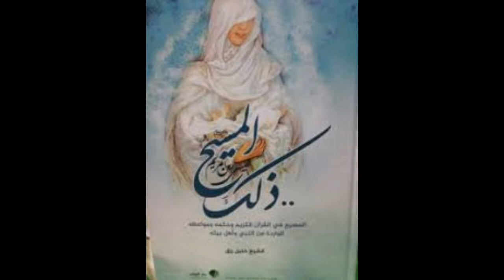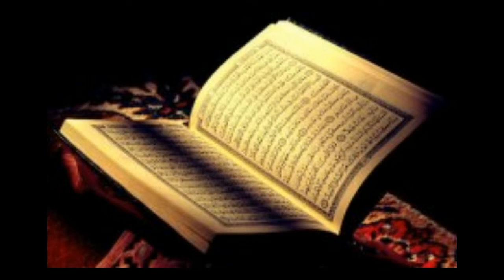Perché gli sciiti aleuiti venerano Alì? Perché lo chiamano il Leone di Dio ? Gesù Luce di Dio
Un fratello cristiano mi ha chiesto di annunciare il vangelo agli sciiti, ma lo sto già facendo dicendo la  verità, mostrando qual è la matrice di ogni fondamentalismo. Nono sono gli sciiti che hanno dato origine alle organizzazioni terroristiche dell'ISIS O o di Al Qaeda. Anzi loro nella storia sono state le prime vittime , dal massacro di Kerbala sono derivati oggi gli attentati in Occidente, compiuti dai sunniti, da quel massacro dall'uccisione di Alì e di Husayn il principe dei martiri è derivata l'uccisione di quel prete in Francia, mentre celebrava la messa. Fratello guarda la verità, la Luce di Cristo è anche in questo. La menzogna è di Satana . Dal Chrislam